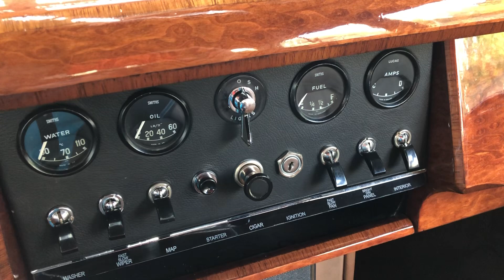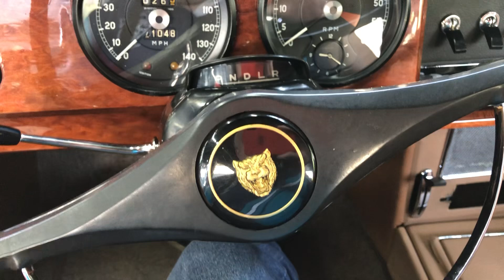Jaguar 3.8 MK2 (1966) - clássico britânico